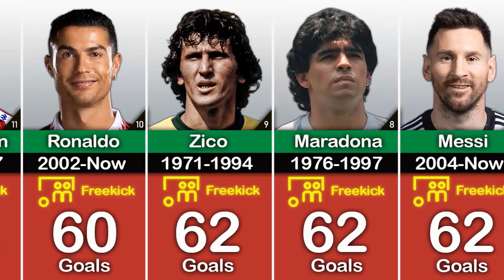PLAYERS WITH THE MOST FREE-KICK GOALS IN THE WORLD. NUMBER 6 IS THE GOALKEEPER!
In the world of football, free kicks often become defining moments in a match. Some players have mastered this art remarkably, creating unforgettable goals. Here are the top 30 players with the most free kick goals of all time.